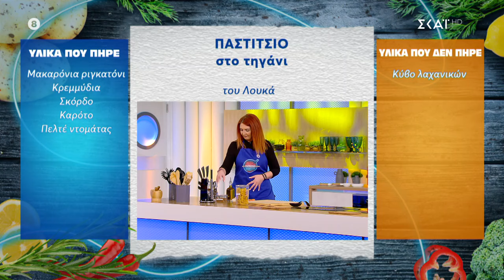Η Ειρήνη και ο Λουκάς θα μας μαγειρέψουν παστίτσιο στο τηγάνι | 28/03/2024